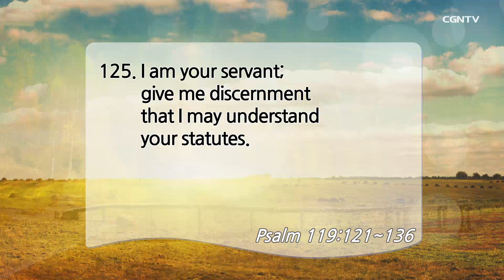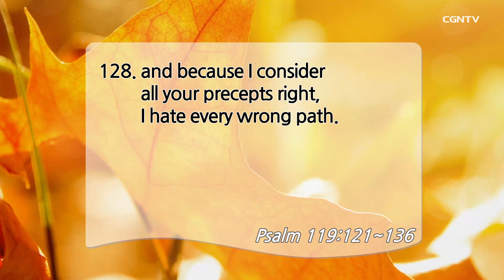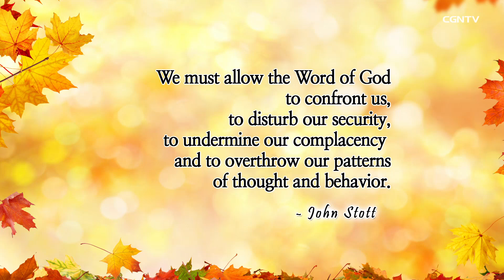[Living Life] 09.21.2019 Treasuring the Word (Psalm 119:121~136)